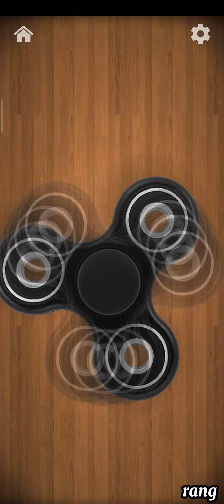Antistress ! Very satisfying and relaxing video